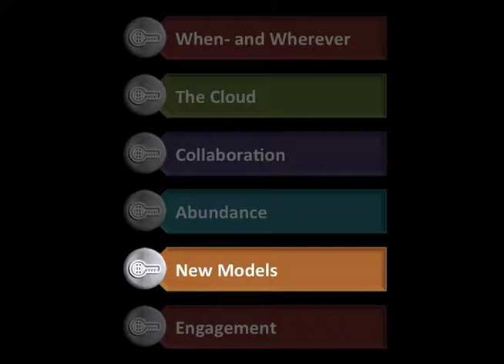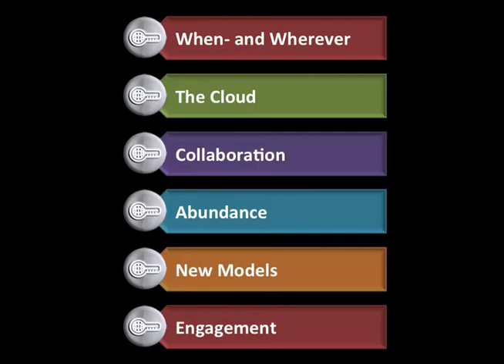Key Trends - 2012 Horizon Report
Each year, the Horizon Report identifies key trends affecting teaching, learning, and creative inquiry in higher education. This video provides a quick look at the items identified for 2012. The Horizon Report is produced annually by the New Media Consortium and Educause.

This video was produced by Chris Clark, Assistant Director of the Kaneb Center for Teaching and Learning at the University of Notre Dame